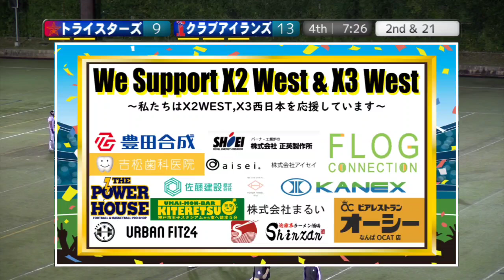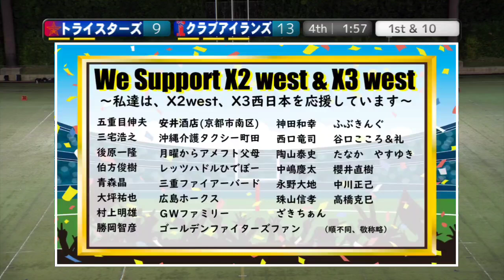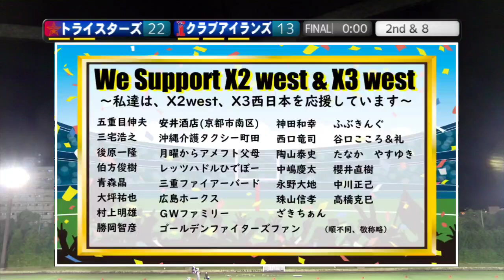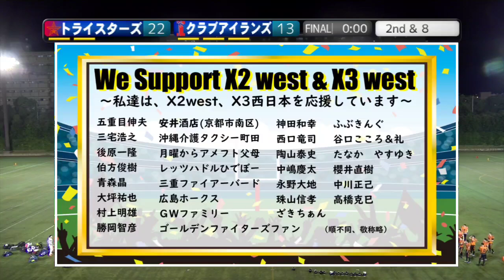[4Q]トライスターズ×クラブアイランズ (20241104)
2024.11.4(Mon) X3リーグwest at 鶴見緑地球技場
トライスターズ(1勝2敗)×クラブアイランズ(1勝2敗)
【4Q】

2024シーズン。今季もNFA日本社会人アメリカンフットボール協会承認の下、